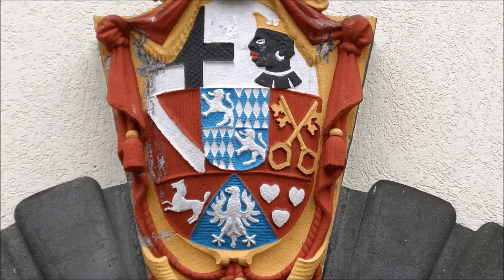10 tips for Regensburg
The medieval city ensemble of the Danube city is therefore far from being a museum! Chic stores, art galleries, pubs and cafés invite you to stroll, look and enjoy within historic walls.

You thereby support me and you have no disadvantages.

⬇️ Quick search ⬇️

Tip 1: Through the Old Town 2:19
Tip 2: Porta Praetoria and Bishop's Court 3:10
Tip 3: Cathedral of St. Peter 3:54
Tip 4: Relaxed view of the cathedral 4:38
Tip 5: Jubilant voices in the cathedral 5:16
Tip 6: Favorite place - Symbolic stone 5:43
Tip 7: St. Emmeram/Castle Thurn and Taxis 6:28
Tip 8: Neupfarrplatz 7:22
Tip 9: Old Chapel 8:26
Tip 10: Romanism and ducal court 9:10